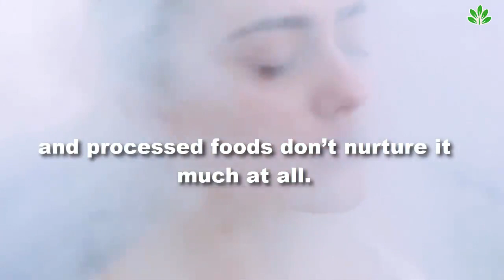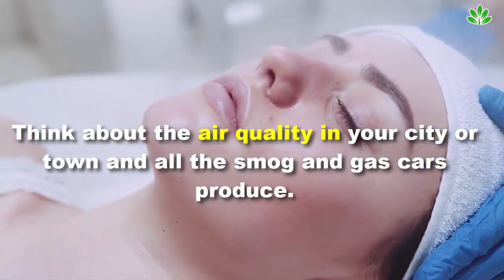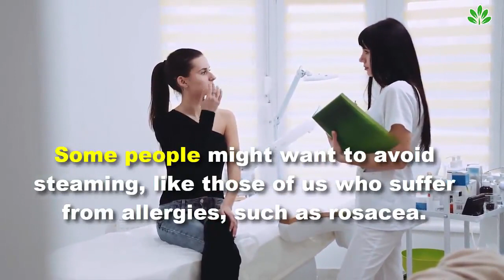5 Things That Can Happen to Your Face When You Steam It Once a Week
It’s time for your face to face the facts — this is not a good time for your skin. Air pollution is increasing in many countries, smog penetrates the skin, you need sunscreen to protect it from UV rays, and processed foods don’t nurture it much at all. This is why it’s more important than ever to take care of your face and one method that works is steaming it. This can clean, soothe, and reverse damage on the skin. Did we mention that it’s free too?

Today's video will discuss some benefits of steaming regularly.

1. It removes and cleans built-up dirt and products from your pores.

When you steam your face, the warmth of the water vapor relaxes your pores, causing them to expand. As they open up, the dark dirt and sebum that accumulate inside them are expelled.

Often, this dirt floats in the air around us. Think about the air quality in your city or town and all the smog and gas cars produce. Think about all the moisturizers, makeup, and sunscreen you wear daily. And there’s also sebum, the oily substance that coats your skin. We all need our sebum, it moisturizes and protects our skin. However, too much of a good thing can be, well, pimples galore.

By steaming your face, we can limit the amount of sebum we have that causes undesirable results. Free your facial pores and the end result will be a clean, glowing face!

2. Your face will clear out bacteria and dead cells that cause acne.

Your skin is your body’s largest organ, and like most of your body, it goes through a constant process of regeneration, causing dead bacteria to build up on your face. This bacteria is perfectly healthy — there’s no reason to worry about any adverse effects it might have on your body. However, it might look a bit off. Also, the dead bacteria take up space and might not allow for proper oxygenation of your skin.

When you steam your face, you remove some of the dead bacteria, clearing the way for a more radiant look.

3. Your face will receive more oxygen.

Some people might want to avoid steaming, like those of us who suffer from allergies, such as rosacea. Again, this is due to having too much of a good thing, causing the skin to look red and irritated.

That’s because one of the great benefits of steaming your face is the blood vessel dilation that happens, giving your face a significant boost in oxygen. And for the vast majority of us, when you’re done steaming and look as red as a lobster, rejoice! It means you’ve pumped some heavy oxygen onto your face.

4. It will delay the appearance of wrinkles.

We all know wrinkles are something millions of women want to delay. Among the thousands of promised cures are 2 scientifically-backed ingredients known as collagen (which you can find in things like jelly and the Asian dish, agar agar) and elastin. If you aren’t into eating collagen, steaming can be a great alternative. Doing this to your face gives a rush to your circulation, thus boosting collagen and elastin production, giving you elasticized skin and delaying the appearance of wrinkles.

5. It will start hydrating naturally.

Releasing all that sebum and oil forces your body to produce more natural oils that moisturize the skin and up your hydration levels. Plus, steaming increases your skin permeability so it lets moisture go through it.